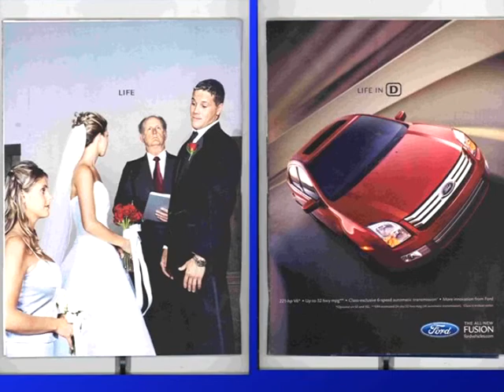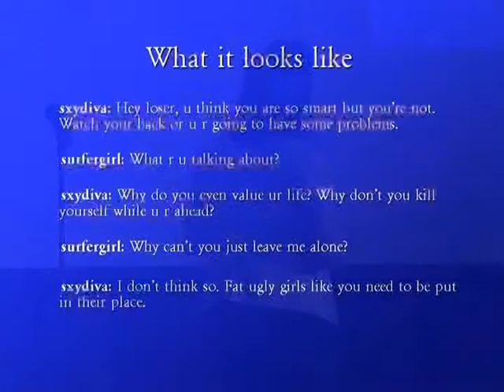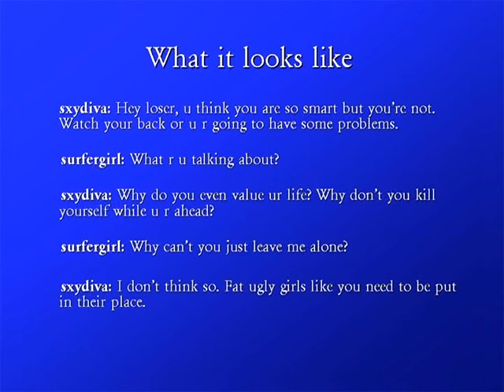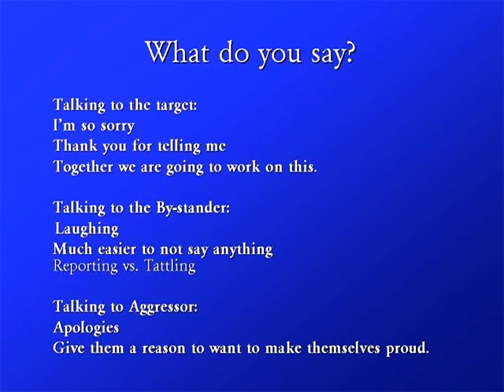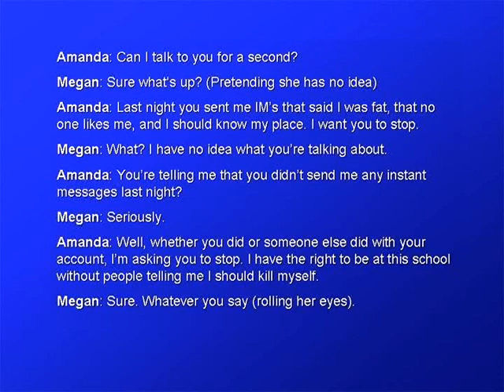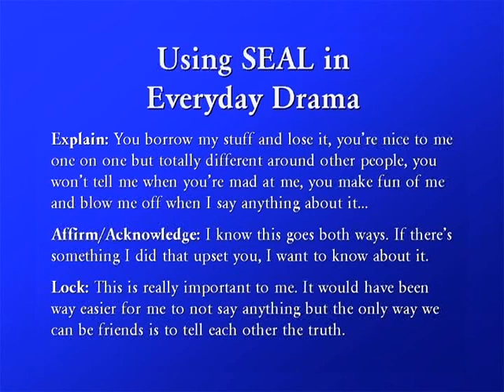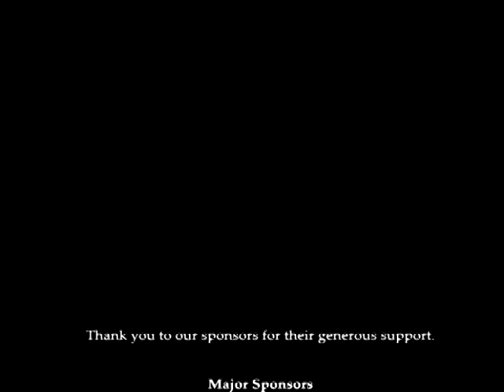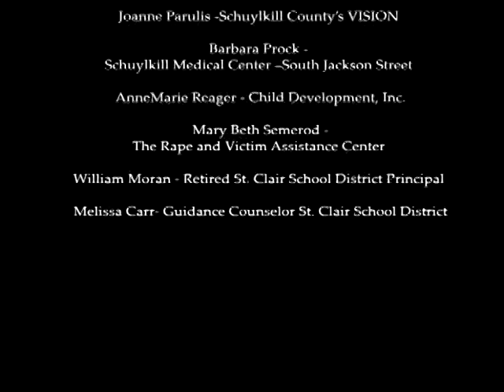Queen_Bees_and_Wannabees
Turning Point Media